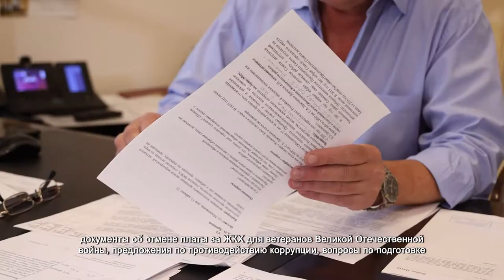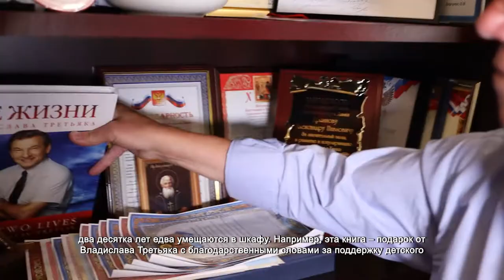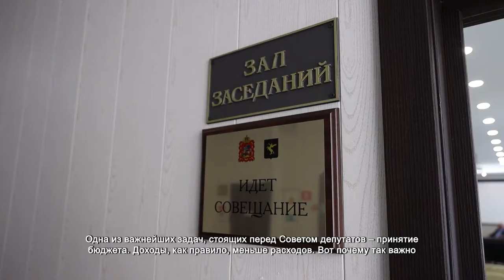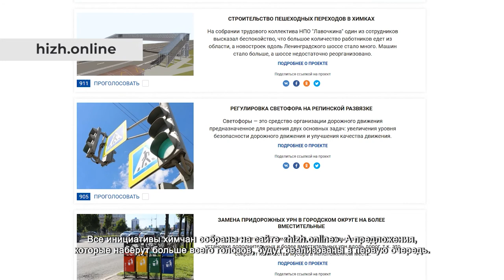Депутаты городского Совета подводят итоги работы: Александр Дряннов. 02.07.2021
Середина рабочего дня. На столе депутата городского Совета, члена фракции «Единая Россия» Александра Дряннова нет свободного места. Здесь документы об отмене платы за ЖКХ для ветеранов Великой Отечественной войны, предложения по противодействию коррупции, вопросы по подготовке к предстоящему Дню города.